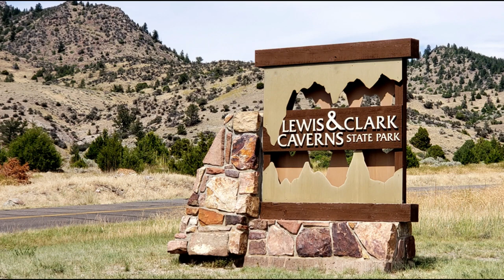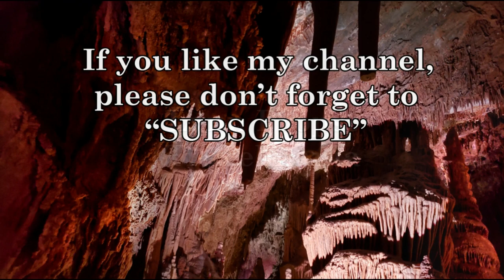Lewis & Clark Caverns State Park, MONTANA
Beautiful Caverns in Montana

Lewis & Clark Caverns State Park is Montana's first and best-known state park featuring one of the most decorated limestone caverns in the Northwest. The caverns is a dry cave with beautiful formations.  One of the largest caves known in the Northwest, Lewis and Clark Caverns was discovered at the turn of the 20th century by hunters. Dan Morrison, a prospector and investor began to develop the cave and publicize it as “Limespur Cave,” a rival to Kentucky's Mammoth Cave.

Lewis and Clark Caverns was dissolved by slightly acidic groundwater in tilted beds of the Madison Limestone of Mississippian age. This limestone was formed by layers of calcium-rich organisms that died in a sea that was present around 325 and 365 million years ago.

Lewis and Clark Caverns State Park is a 3,000-acre (1,200 ha) public recreation and nature preservation area located twelve miles (19 km) east of Whitehall in Jefferson County, Montana. The state park includes two visitor centers, ten miles of hiking trails, a campground, and its namesake limestone caverns. The Lewis and Clark Caverns Historic District was placed on the National Register of Historic Places in 2018.

Montana has some of the greatest natural & cultural treasures on earth.  With 55 state parks, Montana offers endless opportunities to explore. Plan a trip! Go see!